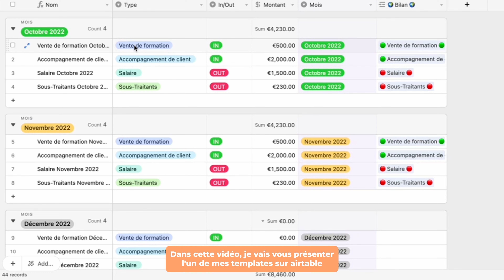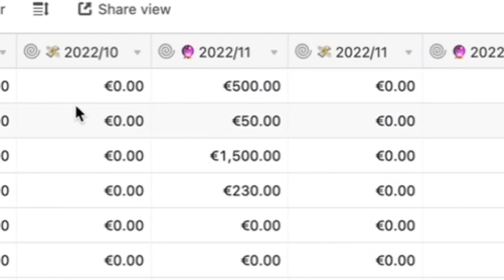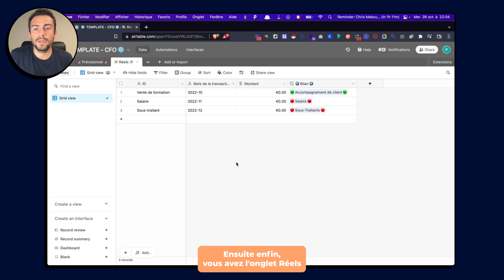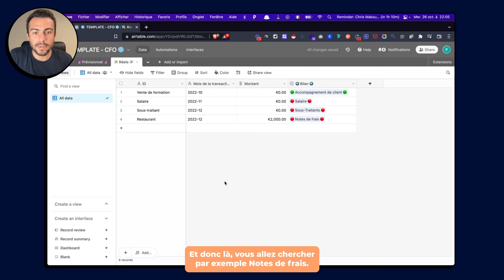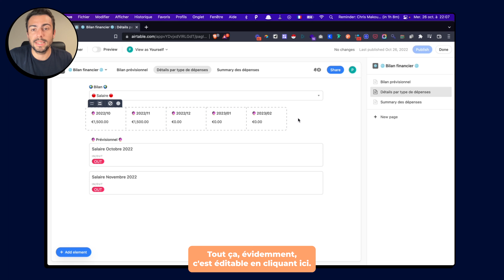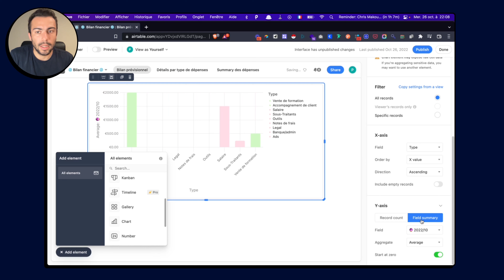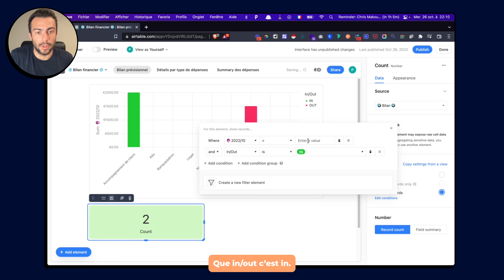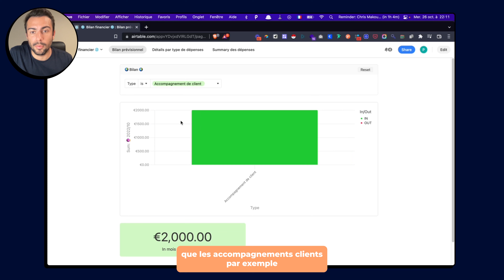La méthode ULTIME pour être un bon CFO !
Hello c'est Paname !

Bienvenue dans cette vidéo où je vais je vais te montrer comment utiliser Airtable pour gérer tes finances !

Après plus de 3 ans de formation en autodidacte sur le sujet, et après avoir accompagné plus de 350 clients dans leurs problématiques d'automatisation, j’ai décidé de lancer cette chaîne : PANAME AUTOMATISE 🤖🏖️

Sur cette chaîne, je vais te partager mes connaissances en no-code, mes techniques d'automatiser de tâches, et tous les meilleurs outils du marché : Zapier, UI Patch, Integromat, Webflow, Notion, Airtable...

▬▬▬▬▬▬▬  CHAPITRES  ▬▬▬▬▬▬
0:00 Introduction
1:00 Présentation d'un lien terminé
2:11 Créer son premier lien de réservation
6:18 Styliser son lien
7:01 Créer sa page personnelle
7:45 Conclusion

40h de vidéos pour devenir plus productif et automatiser ses tâches 👉🏻

Après plus de 3 ans de formation en autodidacte sur le sujet, et après avoir accompagné plus de 350 clients dans leurs problématiques d'automatisation, j’ai décidé de lancer cette chaîne :
PANAME AUTOMATISE 🤖🏖️

Si vous souhaitez être accompagné pour réduire le chaos dans votre organisation